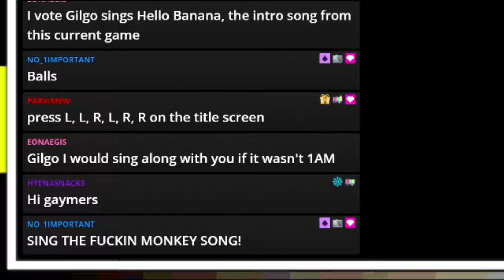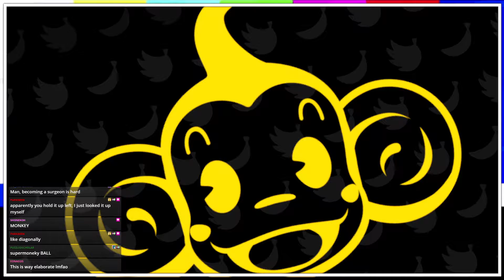He is in the ball || Super Monkey Ball Banana Mania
Local baller screams over loud video game. Monkeys included